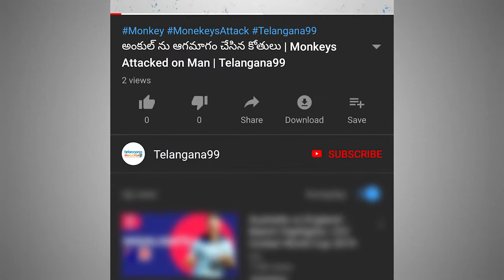ఒరేయ్ బుడ్డోడా ఏంది రా నీ కిలి కిలి భాష Natural Star Nani playing with his son on lock down days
As all are staying at home due to lock down, Telugu Hero Natural star Nani posted a video playing with his son on twitter is becoming viral. Nani next movie is V, in which Sudeer babu also acting, the movie is directed by Mohan Krishna Indraganti.

Recently Nani produced HIT movie in which Viswaksen acted a hero, HIT movie is releasing on Amazon Prime on April 1st 2020.